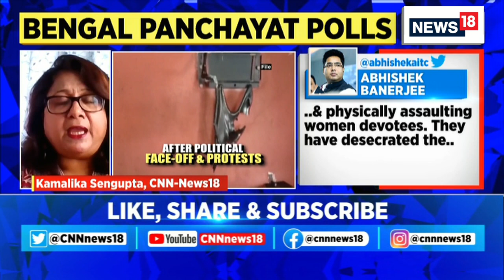West Bengal Panchayat Election | West Bengal State Election Commission To Reply In Calcutta HC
West Bengal Panchayat Election | WestBengal State Election Commission to reply in Calcutta High Court on Panchayat Poll dates announcement and security concerns.